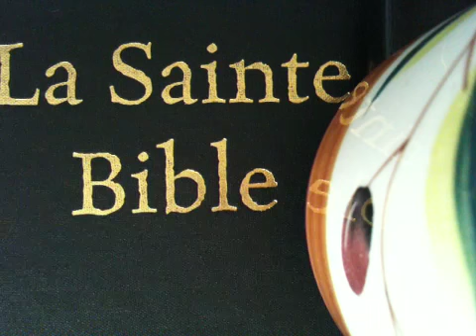Deutéronome Chapitre 22